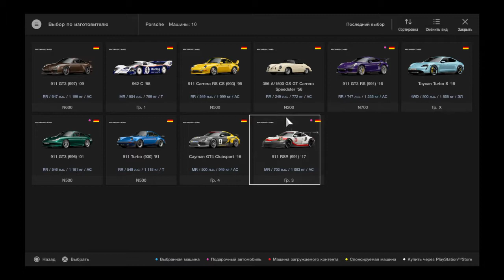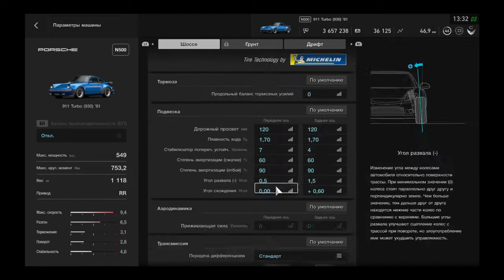Gran Turismo™SPORT Gameplay Porsche 911 Turbo (930)'81